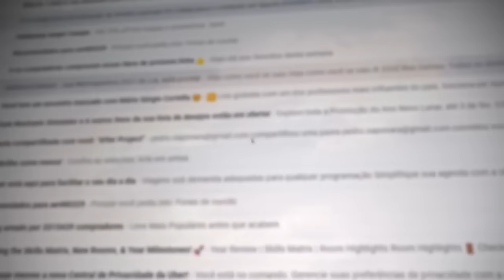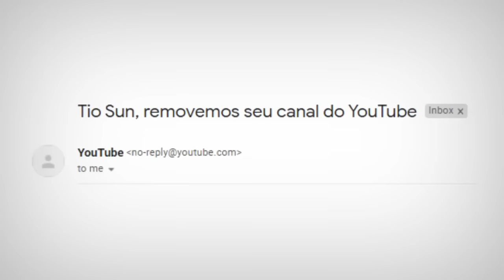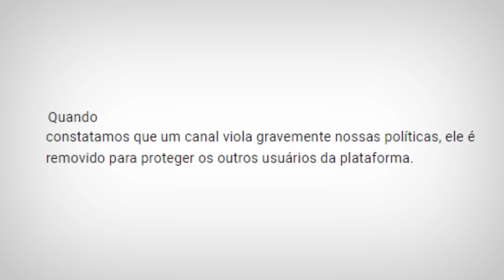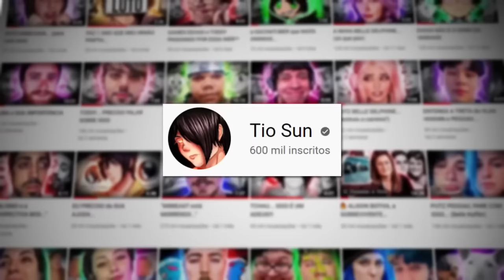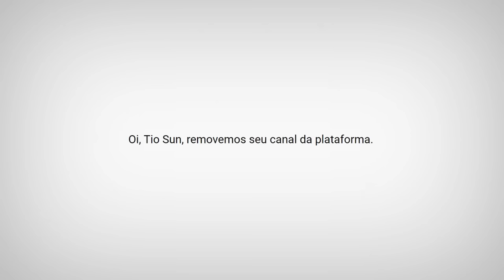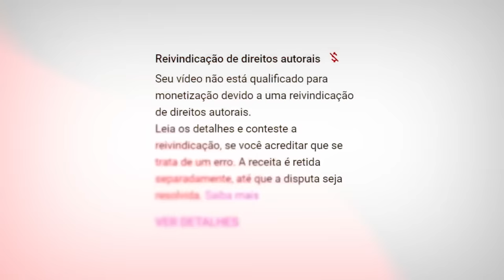o youtube excluiu o meu canal.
ai ai youtube...

REPOST PIAZADA
E VAI ACONTECER MAIS 2 ou 3

adeus, o youtube excluiu o meu canal.